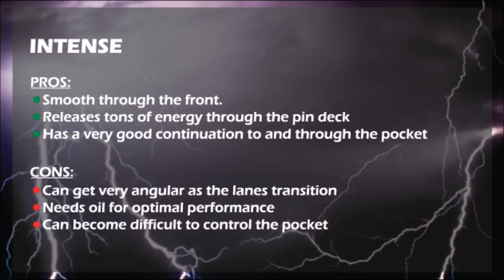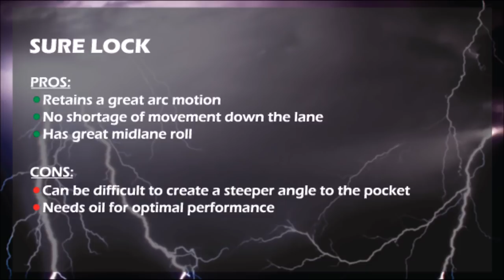Storm Intense VS Storm Sure Lock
Since the Intense was designed to give more angle then the Sure Lock and Code Red.  I wanted to create a video showcasing the increased angle you have with the new Intense.